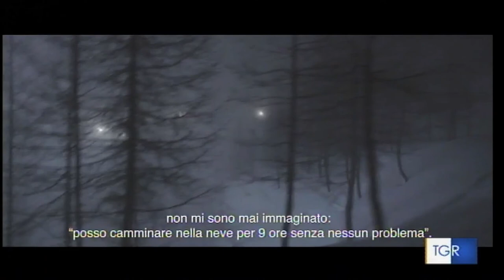The Milky Way [TGR Emilia Romagna - 5 Febbraio 2020]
The Milky Way - Nessuno si salva da solo (SMK Factory 2020)
Il servizio del TGR Emilia Romagna andato in onda il 5 Febbraio 2020.

Sulle Alpi tra Italia e Francia ogni giorno decine di persone provano a superare una linea immaginaria chiamata confine. In mezzo alla neve, tra piste da sci e turismo, il racconto di una storia dove nessuno si salva da solo.
In the Alps between Italy and France every day dozens of people try to cross an imaginary line called the border. In the snow, between ski slopes and tourism, the story where nobody saves himself on his own.
Dans les Alpes, entre l’Italie et la France, chaque jour des dizaines de personnes essaient de
passer la ligne imaginaire appelée frontière. Au milieu de la neige, entre les pistes de ski et
le tourisme, une histoire où personne ne peut se sauver tout seul.